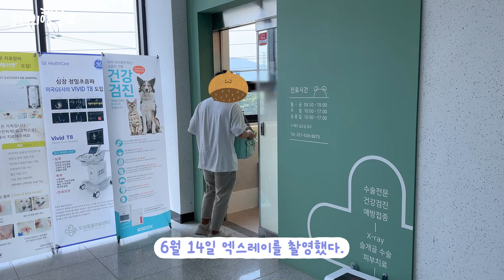여름아 그곳에선 행복해야해...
찬란했던 여름아,
현실이 너무 아파서 편안한 곳으로 여행간거지?
그곳에선 행복하고 평온하길 바랄게.
이제 더는 아플일 없이 그곳에서 마음껏 뛰어놀아.